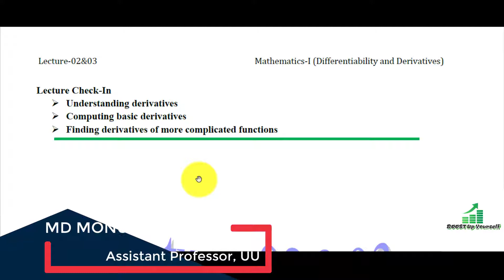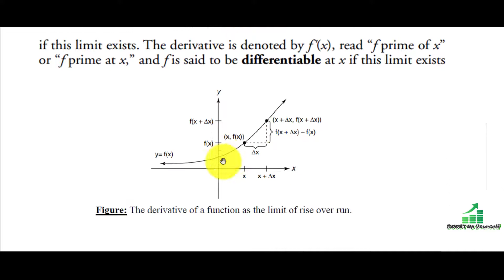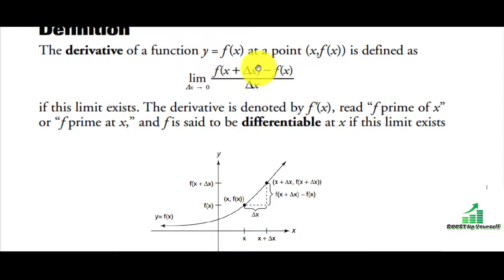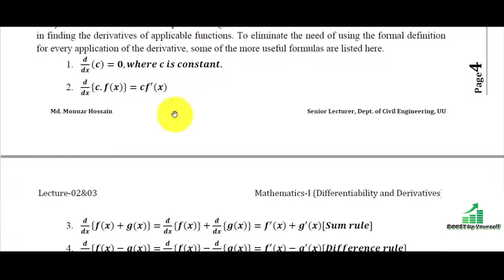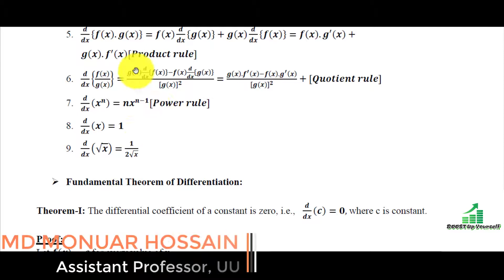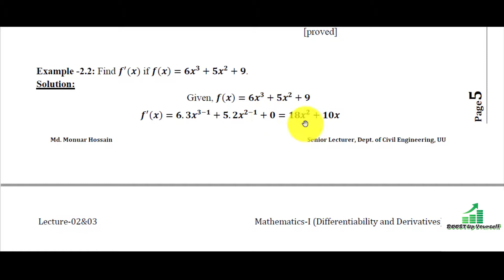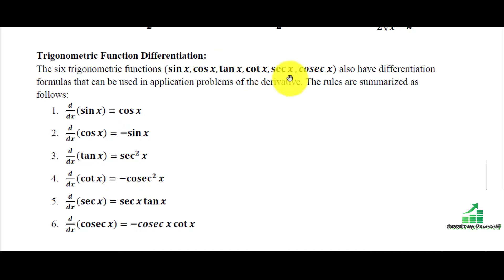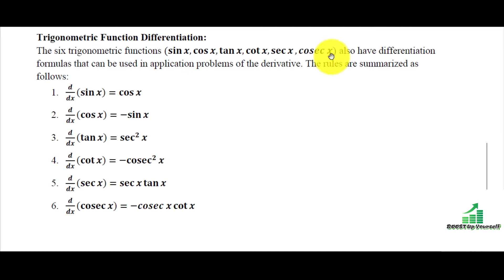The Derivatives || Power Rule || Product Rule || Quotient Rule || Lecture 02 03 CE 1001 || Part-I